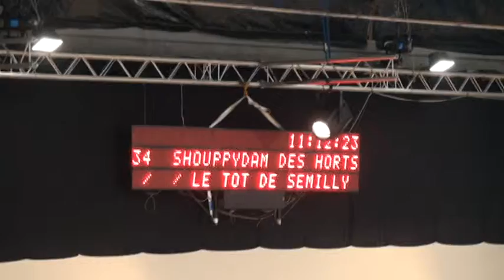♥ Shouppydam des Horts- jumping horse by Quidam de Revel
Shouppydam des Horts, horse jumping by Quidam de Revel (SFA)  and  Florypso des Horts by Le Tot de Semilly.

♂  Quidam de Revel (SFA - Bai - 1.69 m - 1982):

●      Perdormances:

●      Production: Entré au haras en 1987, il est considéré comme un chef de race mondial. Il a produit les étalons Dollar dela Pierre Champion du Monde par Equipes à Jerez ISO 177, Nabab de Rêve, Ohio Van de Padenborre, Quaprice du Bois Margot ISO 152, Godsend du Reverdy ISO 171, tous vainqueurs en CSIO, Guidam ex Adagio IV père de nombreux vainqueurs en CSIO, Jadis de Toscane ISO 168, ainsi que les performers Bianca dAmaury avec Rodrigo Pessoa, Cirka de Blondel, Quintero 4 (Omar Bonomelli), Kador du Valon (Steve Guerdat) ISO 163, Quibell (Jessica Kürten), tous gagnants en CSIO, Eve des Etisses ISO 183, Diabolo du Parc ISO 178, Ideal de Roy ISO 177, Le Prestige St Lois ISO 171, Coco Channel Trefl ISO 170

Classé 2ème étalon au classement WBFSH fin 2008. Il a sailli 107 juments en 2005, 117 en 2006, 78 en 2007 et 53 en 2008.